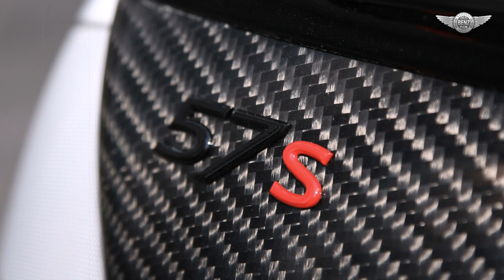Maybach 57s by Knight Luxury Inc.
Knight Luxury Inc. is a US-based company headquartered in Miami, Florida. Their package for the Maybach is particularly interesting and requires the car to be shipped to Germany for finishing.

To start with, Knight Luxury Inc. fits a completely new, sportier front and rear apron complete with front LED daytime running lights and an integrated carbon diffuser. Both bonnet and boot lid are constructed from ultra-lightweight, high-strength carbon fibre. The Maybach 57S “Sir Maybach” gets three-piece 24-inch wheels. They measure 9.5 x 24 inches at the front and 10 x 24 inches at the rear. The rims feature a carbon fibre effect finish with a black power coating and white pinstripes. Pirelli tires are fitted in size 285/30 R24 all around. Brake callipers are coloured white.

An electronic lowering module has been fitted to the Maybach 57S “Sir Maybach” and underbody LED’s line the exterior together with four projectors displaying the Knight Luxury logo. A 4-pipe sports exhaust system with valve control boosts the volume and power of the engine all the way up to 712 hp.

Each car is built-to-order and its price is about $ 1 million.